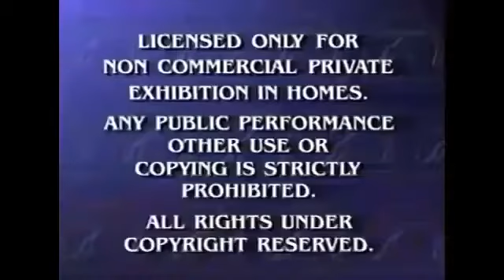Paramount Feature Presentation (Version 2)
The same bumper but as originally intended.

Also, Happy Disney+ Day!